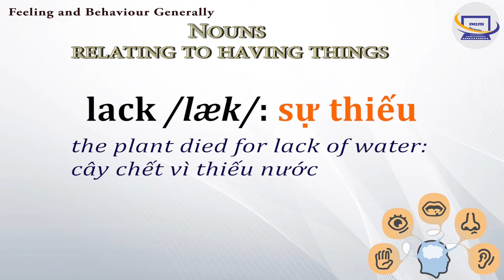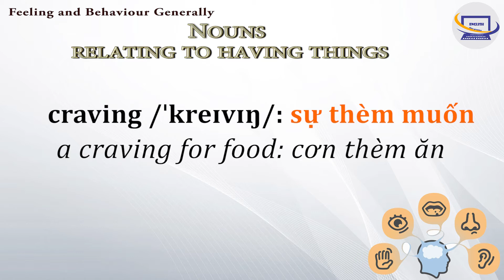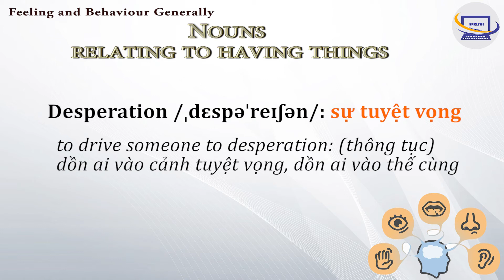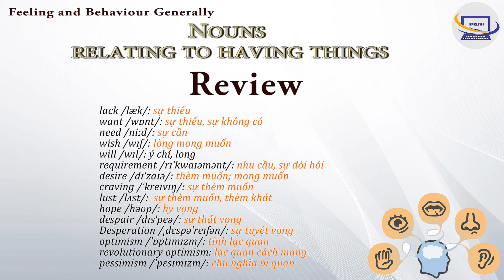Nouns relating to having things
Feelings, Emotions, Attributes and Sensations
Feeling and Behaviour Generally

Study English With Me là kênh dùng để học tiếng anh qua những câu chuyện thú vị và học từ vững qua các chủ đề. Mục đích, kênh sẽ giúp các bạn học các kỹ năng nghe, nói,  đọc, viết, và học từ vựng sâu hơn. Đây là phần thiết kế đặc trưng của kênh STUDY ENGLISH  WITH ME. Chính vì vậy, trong các video, sẽ có chú thích một số từ vựng cơ bản, để giúp người học nắm vững kiến thức của mình.
(Study English With Me is a channel used to learn English through interesting stories and firm vocabulary through topics.  Purpose, channel will help you learn listening, speaking, reading, writing skills, and learn vocabulary more deeply.  This is a characteristic design of the channel STUDY ENGLISH WITH ME.  Therefore, in the videos, there will be some basic vocabulary annotations, to help learners master their knowledge.)

Mong muốn của tôi là chia sẻ và học tiếng anh cùng các bạn, chứ không dạy tiếng anh cho các bạn. Vì vậy, tôi luôn cố gắng đầu tư nhiều thời gian để làm các video, phần nào cùng với các bạn, cải thiện vốn tiếng anh của mình. Để thiết kế một video như vậy, phải mất rất nhiều thời gian, công sức, và sử dụng đến nhiều phần mềm để cho ra được những video như vậy. Tuy nhiên, sẽ không thể tránh được những lỗi, hay thiếu sót, mong các bạn học, đóng góp, hoặc chia sẻ thêm kinh nghiệm, để tôi ngày càng hoàn thiện Kênh hơn.